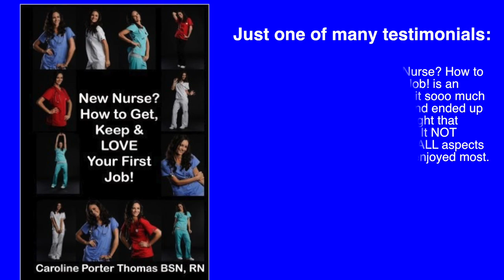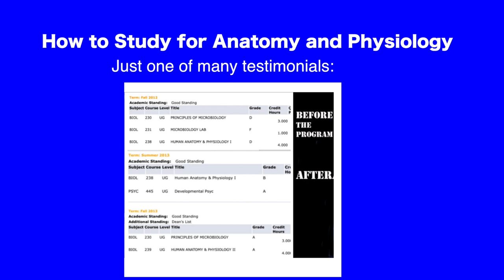Nurses: Dealing with Criticism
You know, I have been in the service industry for a long time. From retail to waitressing and now nursing; customer service issues are stranger to me. I find it very surprising though just how much attention and focus on nursing has been allotted to this. I know that our reimbursement is affected by the patients perception, however, one thing that I think is also a huge contributing factor is competition. I know here in Florida there are just so many great choices of where to go for your health services.
Granted, you may not have the option if the EMS service or airlifting service is the one getting you to your hospital destination, however, a good percentage of our patients come to the hospital because of their choice. With so many great options to choose from and potential customers being able to read all kinds of information quickly and easily on the internet, I see how this concept of good customer service is vital.
Since as nurse we absolutely will spend the most time with the patient, a lot of this falls on us. Most of the time, we can handle it gracefully, however, I want to let you know that, no matter who you are, there will always be times when, no matter what you do, someone will finds something wrong with what you did.
Actually, one of my patients yesterday (different person that I spoke of in the video) asked for a different nurse because I was not fluent in Spanish. Never mind the fact that I can actually get by pretty well… so you see, sometimes there is just nothing you can do. I do like the attitude, I’m going to push myself as hard as I possibly can. However, I will also quickly admit mistakes and be even quicker to move on.
Let’s stay focus on what really matters here and lets be outstanding.
Much love,
~Caroline